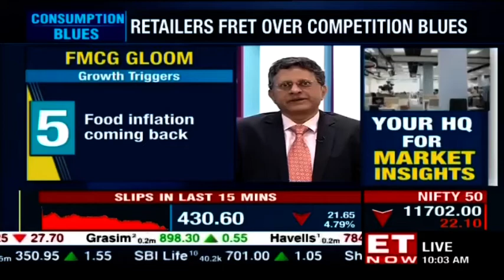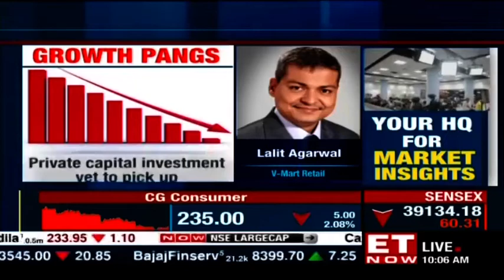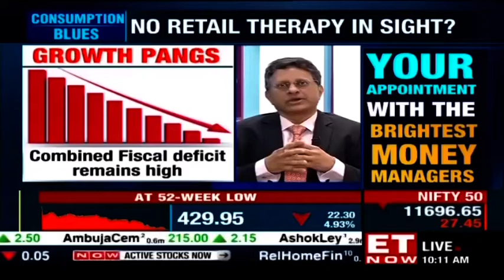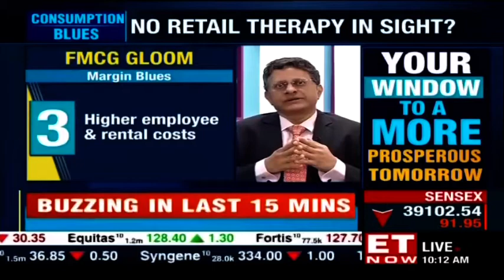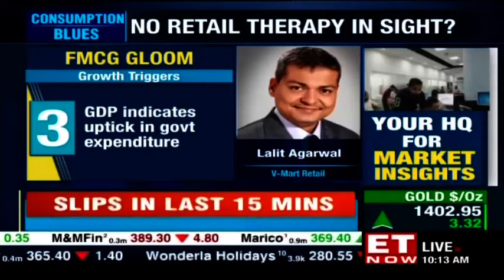Milind Sarwate, Founder & CEO, Increate Value Advisors LLP speaks on the FMCG gloom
In an exclusive conversation with ET Now, Milind Sarwate speaks on the retailers fretting over the consumption and competition blues. He also speaks of the union budget impact on the market. "The union budget is a great opportunity for the government to recapture the confidence of the people", says Milind Sarwate, Increate Value Advisors LLP. Listen in to know more.